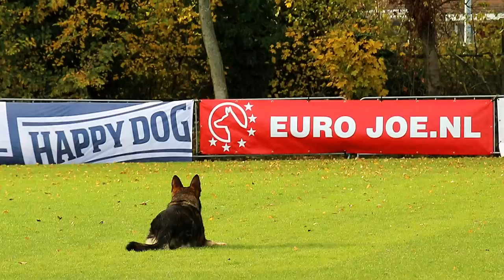Interland 2017 Bert Verhagen Tico van den Ronden Hoek Obedience 82P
Interland 2017 Nederland Belgie Bert Verhagen Tico van den Ronden Hoek  Obedience 82P bij kringgroep Walcheren